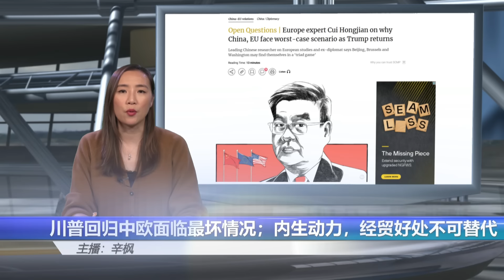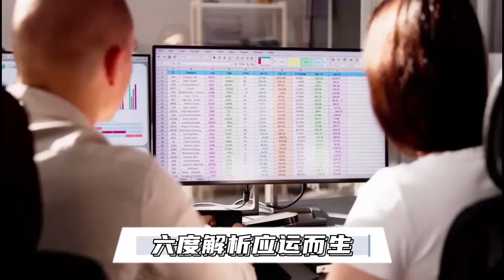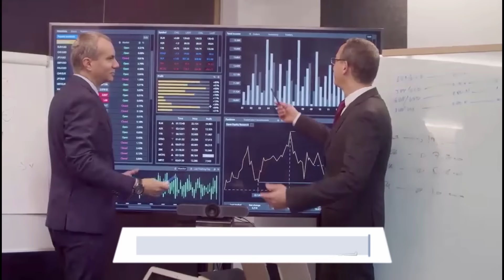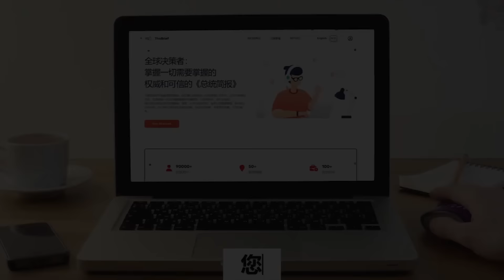深入调查中伊黑暗产业链：向中国输送伊朗石油的秘密运输通道；习近平如何用孔子定义中国未来：从口号到宪法，儒家思想急剧回归！川普回归，为何中欧面临最坏情况?“内生动力”时代，经贸好处不可替代｜辛枫周报